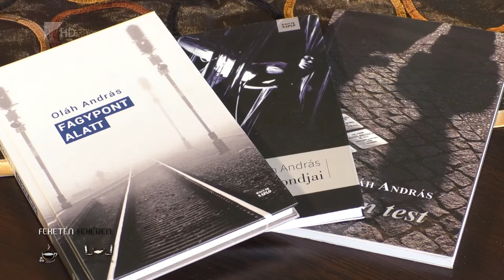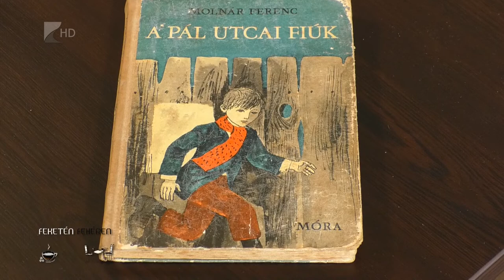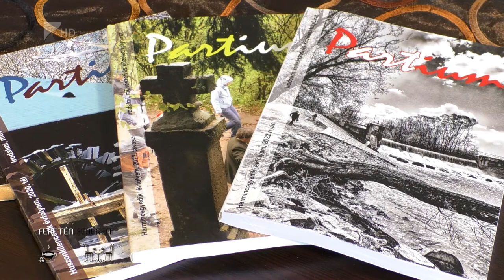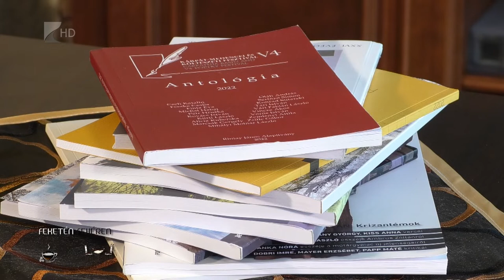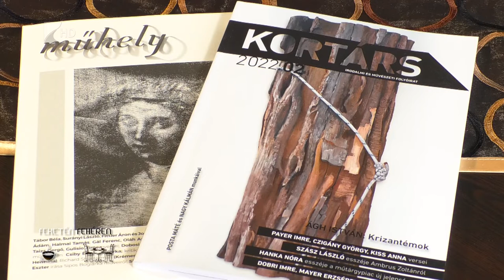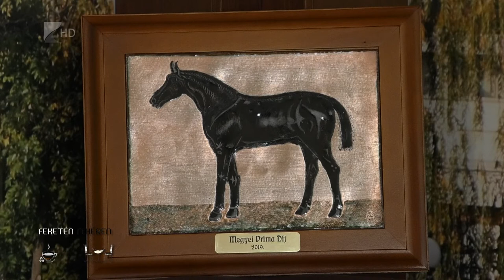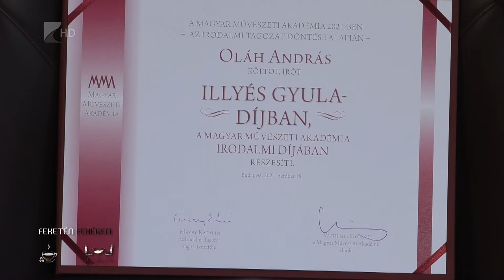"Feketén fehéren" - Vendég: Oláh András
A "Feketén fehéren" portrésorozat vendége volt Oláh András, író, költő, pedagógus. András Mátészalkán él, ahol már évtizedekkel ezelőtt szerves részévé vált a helyi irodalmi, művészeti életnek. Írásai egymás után jelennek meg a különböző hazai irodalmi folyóiratokban. Illetve folyamatosan alkotó író-költőként időről-időre megörvendezteti olvasó közönségét saját köteteivel, kiadványaival.
Köszönjük az eddigieket, András és gratulálunk a művekhez, elismerésekhez! További minden jót kívánunk pedagógusi és alkotó munkádhoz!

2022.júliusi vendég